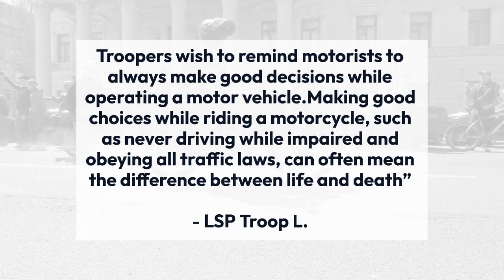Motorcyclist dead, passenger severely injured after collision on I12 in Tangipahoa Parish +LV5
A crash on a Tangipahoa Parish interstate claimed the life of a Convington motorcyclist Sunday afternoon (Feb. 26).